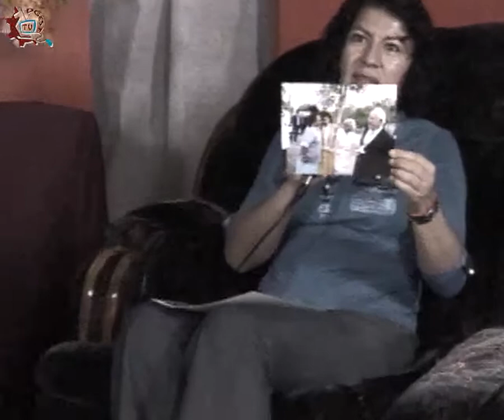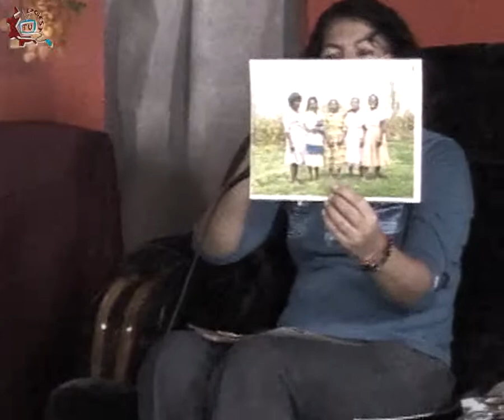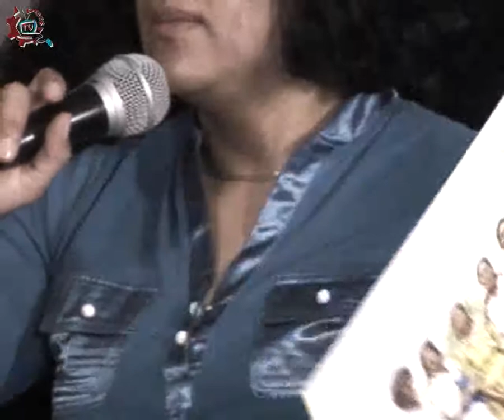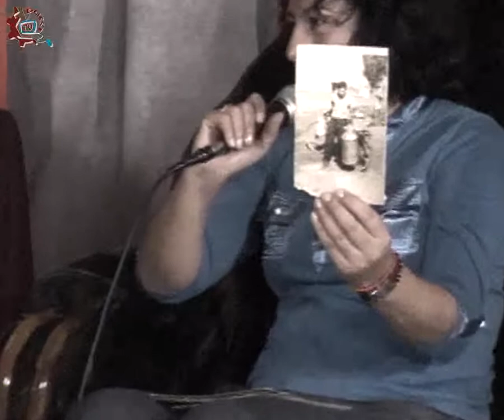20130911-CE1314/Iztapalapa: raíces, voz y vida/Sra. Elpidia Rosas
Iztapalapa: raíces, voz y vida. Sra. Elpidia Rosas Salvador, partera del Barrio de Culhuacán. Conduce: Joe Armenta. Fecha de emisión: 11 de septiembre de 2013. Este y otros programas los puedes ver